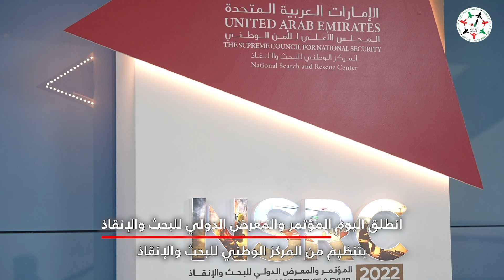تحت شعار "ننقذ الأرواح".. انطلاق الدورة الثانية من المؤتمر والمعرض الدولي للبحث والإنقاذ في أبوظبي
تحت شعار "ننقذ الأرواح" وبمشاركة أكثر من 80 جهة.. انطلاق الدورة الثانية من المؤتمر_والمعرض_الدولي_للبحث_والإنقاذ في أبوظبي، وبتنظيم من المركز الوطني للبحث والإنقاذ التابع للمجلس الأعلى للأمن الوطني، لمناقشة وعرض أحدث الابتكارات في مجال البحث والإنقاذ

‎تابعوا فرسان_الإمارات عبر حساباتنا التالية